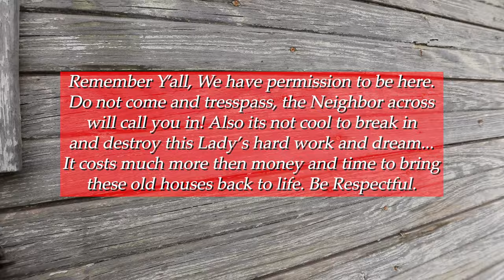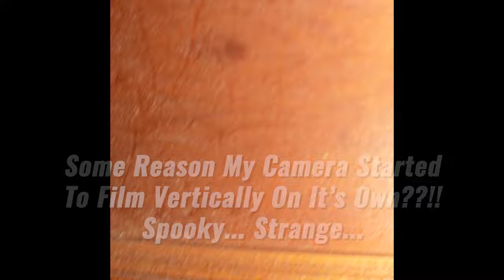Queen Victorian House Texas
(This Place Is AMAZING)
The Z.F Hickey House - Queen Anne Victorian style house located in West Texas. A 12 bedroom Queen Victorian and steeple built in 1907 by Mr. Hickey who helped incorporate the city of Hamlin. he also built the first hotel and grocery store. He was railroad man and named his hotel the Orient Hotel.  This house has so much history about including World War 2 housing, apartments, babies being born the works. Still standing proudly 115 years later! the rest of the amazing history is in the video. Thanks y'all and be safe exploring out there!
-Project BAD